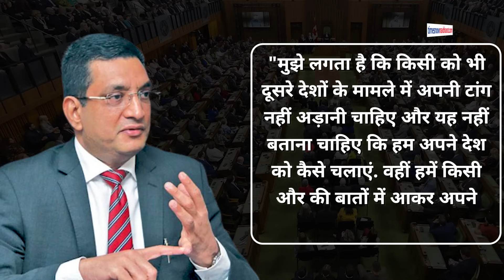Justin Trudeau पर क्यों बरसे हैं Sri Lankan Foreign Minister M U M Ali Sabry?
Justin Trudeau पर Sri Lankan Foreign Minister M U M Ali Sabry बरस पड़े हैं. Khalistani Terrorist Hardeep Singh Nijjar  की हत्या को लेकर कनाडा के प्रधानमंत्री जस्टिन ट्रूडो की तरफ से भारत पर लगाए गए आरोपों पर श्रीलंका भड़क गया है. Canada के साथ जारी तनाव के बीच पड़ोसी श्रीलंका भी भारत के साथ आया है और श्रीलंका के विदेश मंत्री अली साबरी ने कनाडा पर हमला बोला है. कुछ दिनों पहले भारत के विदेश मंत्री  S Jaishankar ने कनाडा को आतंकियों की जन्‍नत करार दिया था. उनकी बात से सहमति जताते हुए अली साबरी ने कनाडा को लताड़ लगाते हुए उसे आतंकियों का सुरक्षित पनाहगाह करार दिया है.